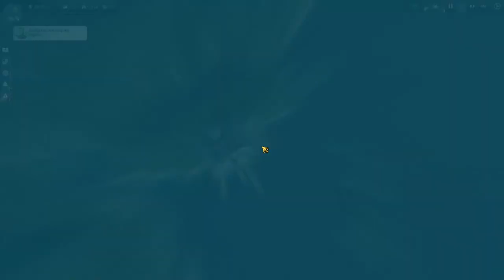ANNO 1800 Campaign EP.05 -- Settled the New World, Launched first ships of the battlefleet!!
We have been given a island to help out Isabel in the New World where the pyrphorians are harassing her and her people, we can't accept that now can we?

To further strengthen our Heverium we started launching Ship of the Line's! We are no longer the underdog.